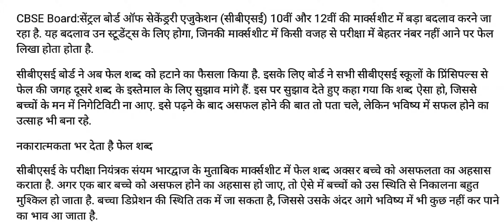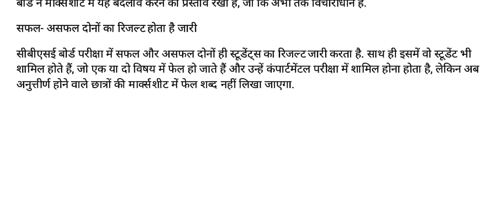CBSE introduces new policy, no more ‘failed’ word on marks sheet ।। CBSE Big News Update